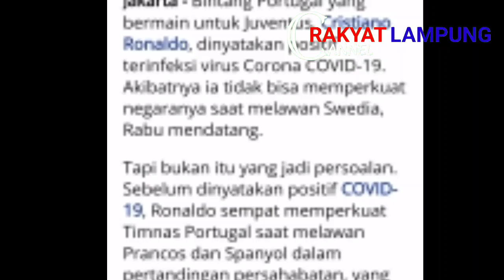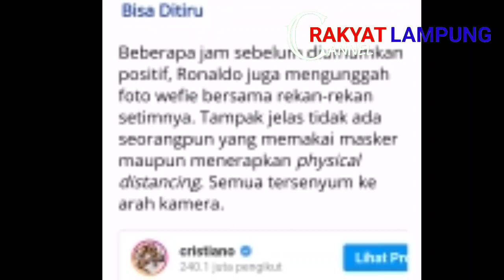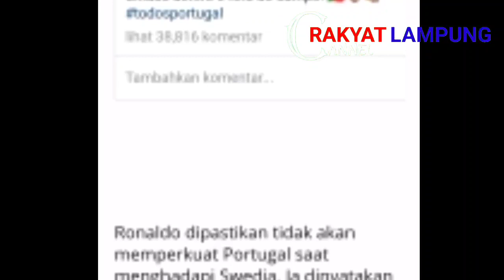Cristiano Ronaldo Positif CORONA | CR7 Positive Covid-19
Cristiano Ronaldo Positif Corona